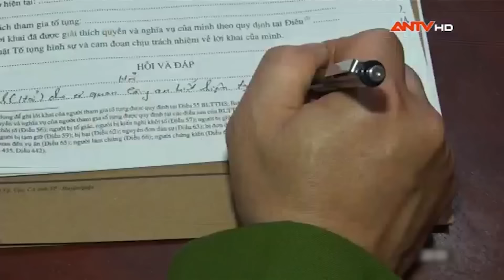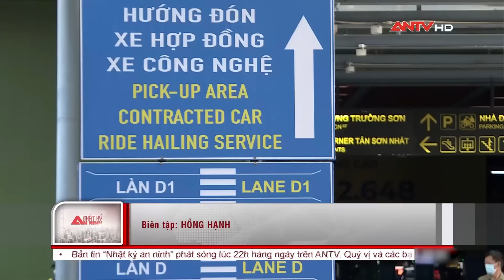Tin tức an ninh trật tự nóng, thời sự Việt Nam mới nhất 24h sáng 4/2 | ANTV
Mời quý vị và các bạn xem thêm: Tin tức an ninh trật tự nóng, thời sự Việt Nam mới nhất 24h tối 23/1